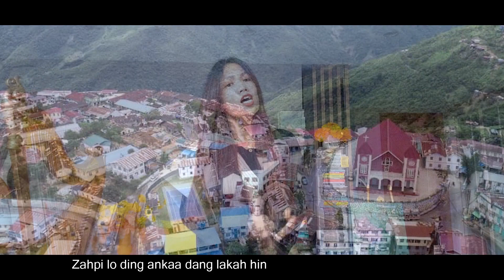Ram le Hnam Duhdawttu - Mai Lal Pan Mawii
RAM LE HNAM DUHDAWTTU

Phuahtu: Upa Dar Lian Sel
Sak: Mai Lal Pan Mawii

Music tumtu :@Ma Tluang
Hla siangzetih in petu : Farmen Par

Video : Isaac Van Tling
Harmony saktu : Jh Thang

Hlasaktu a thiam, hla thu a ṭha kan ti tukih kan upload sawng mi a si. Remcanlonak a um pang asile, in sim uhla kan hlawnsal ding.